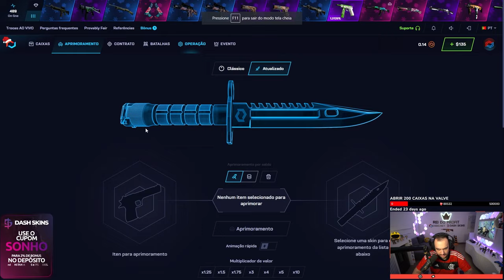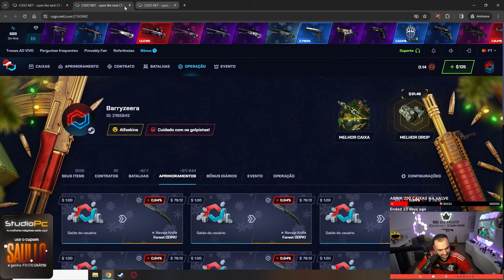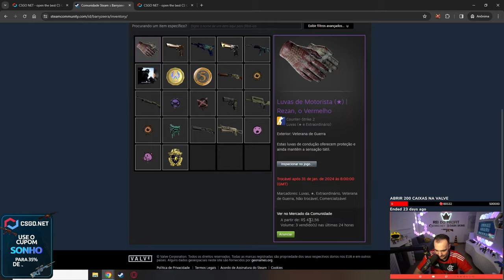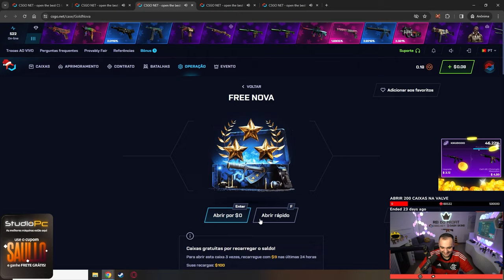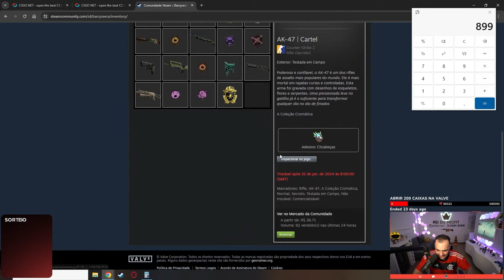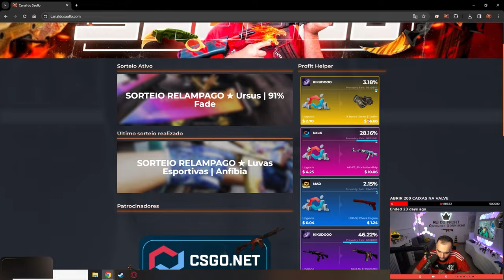APENAS $1 foi o que gastamos para GANHAR essa LUVA para o INSCRITO no CS